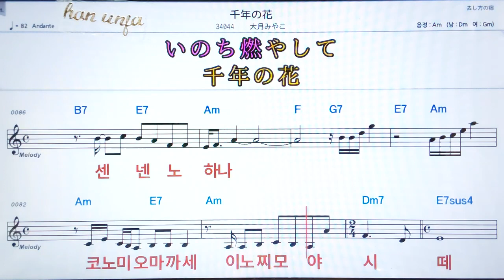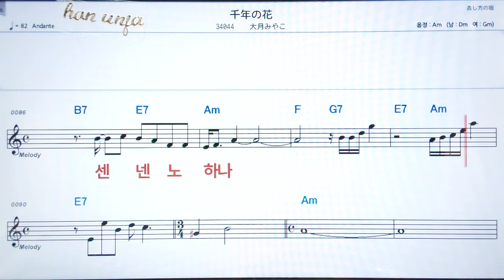💖센넨노하나/ 오오쯔키미야코✌カラオケ.日本の曲( 한글 발음)악보, 코드 ,Karaoke*카라오케 반주